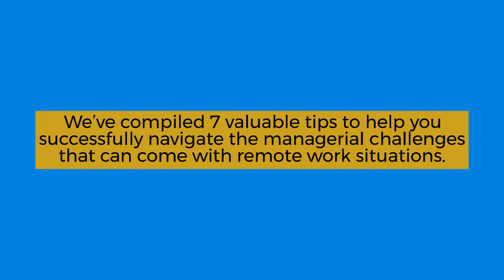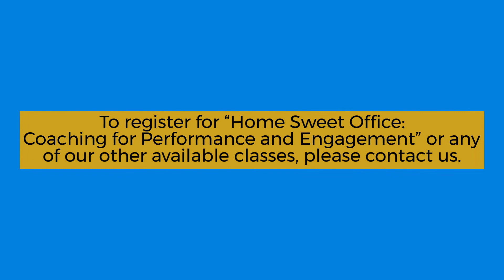Essential Tips for Effectively Managing your Remote Workforce by The HR Team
How you can ensure that your virtual employees are productive, engaged, and thriving? Here are 7 valuable tips to help you successfully navigate the managerial challenges that can come with remote work situations.